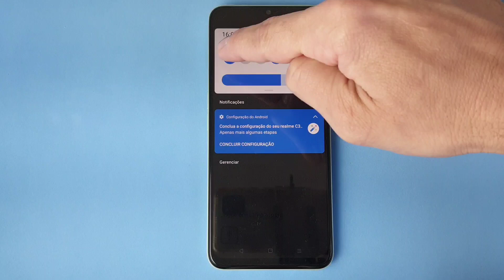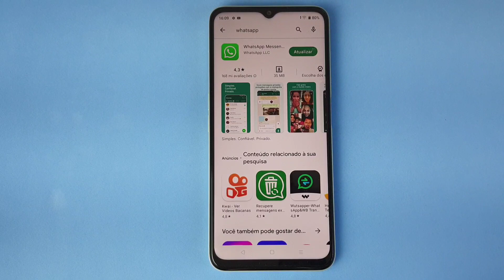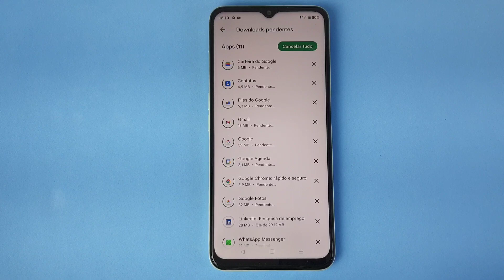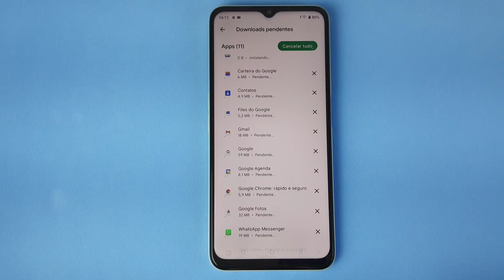COMO DEIXAR TODOS OS APLICATIVOS ATUALIZADOS NO CELULAR REALME C35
Veja nesse vídeo Como Deixar Todos os Aplicativos Atualizados no Celular Realme C35. De tempos em tempos, você recebe notificações no seu celular, tablet ou até no computador, pedindo para atualizar os aplicativos. No entanto, será que existe uma forma de atualizar todos os aplicativos de uma vez para economizar tempo no smartphone? Existe sim e podemos fazer isso sempre que necessário.

Dessa forma, fazer a atualização de todos os aplicativos e deixar o seu smartphone funcionando plenamente, com todas as novidades oferecidas pelos apps pode ser uma maneira bastante eficaz de garantir um bom desempenho do aparelho. Afinal, atualizar todos os aplicativos do dispositivo é fundamental para otimizar o aparelho. E para saber como fazer basta seguir o passo a passo do vídeo.